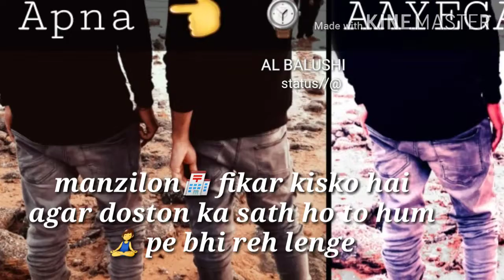Heart💑 touching poetry(1)